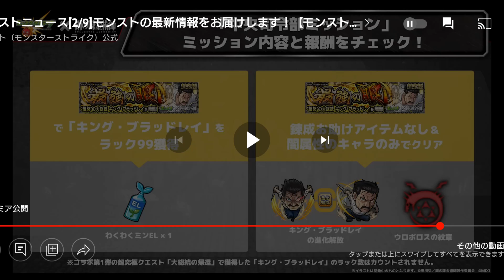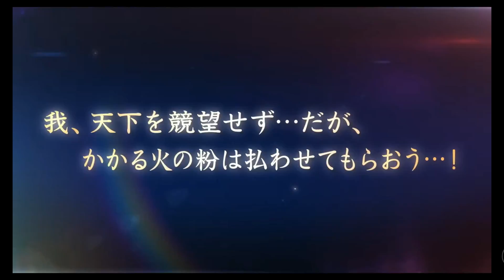【ハガレンコラボ発表】君のような勘の悪いガキは好きだよ【モンスト】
リコリコとヒロアカどこに行った？
上方修正は動画時間やばいことになるのでカット